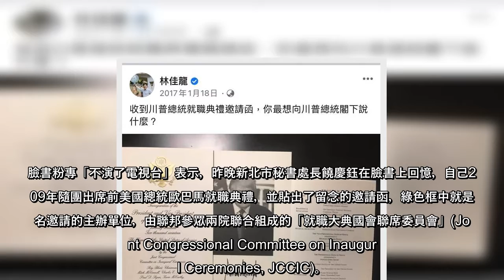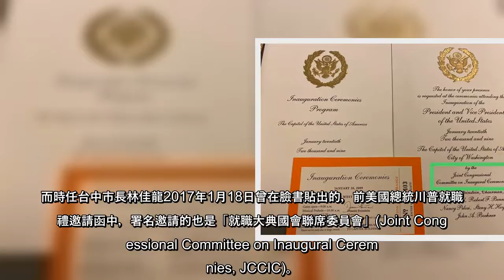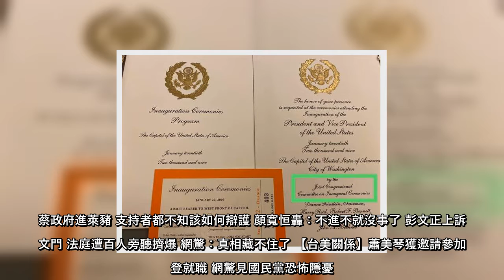我駐美代表處蕭美琴獲邀代表我政府出席美國總統拜登及副總統賀錦麗就職典禮，民進黨國際部主任羅致政昨(20)晚表示，這是1979以來，我國第一次獲得美國「就職典禮籌備委員會」的正式邀請，是重大突破；但卻遭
我駐美代表處蕭美琴獲邀代表我政府出席美國總統拜登及副總統賀錦麗就職典禮，民進黨國際部主任羅致政昨(20)晚表示，這是1979以來，我國第一次獲得美國「就職典禮籌備委員會」的正式邀請，是重大突破；但卻遭到往年的美國總統就職典禮邀請函打臉，網友狂酸到底是想騙誰？
臉書粉專「不演了電視台」表示，昨晚新北市秘書處長饒慶鈺在臉書上回憶，自己2009年隨團出席前美國總統歐巴馬就職典禮，並貼出了留念的邀請函，綠色框中就是署名邀請的主辦單位，由聯邦參眾兩院聯合組成的「就職大典國會聯席委員會」(Joint Congressional Committee on Inaugural Ceremonies, JCCIC)。
而時任台中市長林佳龍2017年1月18日曾在臉書貼出的，前美國總統川普就職典禮邀請函中，署名邀請的也是「就職大典國會聯席委員會」(Joint Congressional Committee on Inaugural Ceremonies, JCCIC)。
這就讓該粉專相當疑惑了，羅致政所謂的「如今是直接由籌備委員會親自邀請，證明台、美已經有好的開始。」到底是甚麼意思？除非蕭美琴獲得的邀請函不一樣，不然，所謂「42年來首度突破」是突破了什麼？難道是自己翻牆進去的嗎？
蔡政府進萊豬 支持者都不知該如何辯護 顏寬恒轟：不進不就沒事了 彭文正上訴論文門 法庭遭百人旁聽擠爆 網驚：真相藏不住了 【台美關係】蕭美琴獲邀請參加拜登就職 網驚見國民黨恐怖隱憂
(中時新聞網)